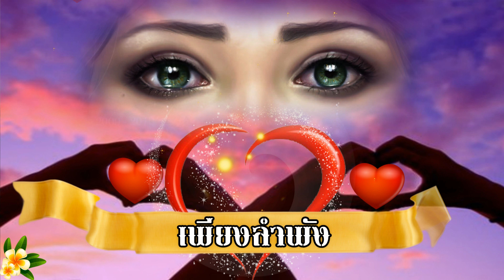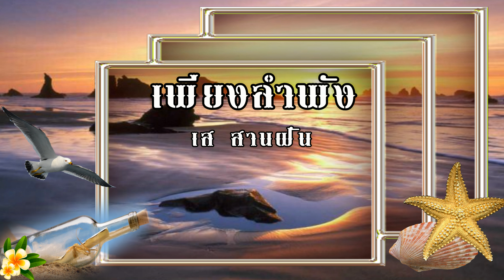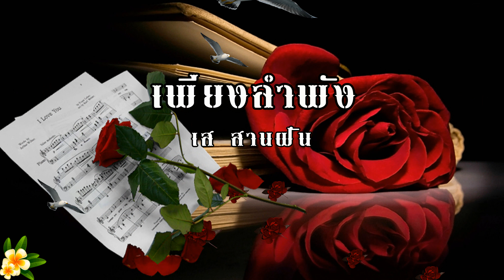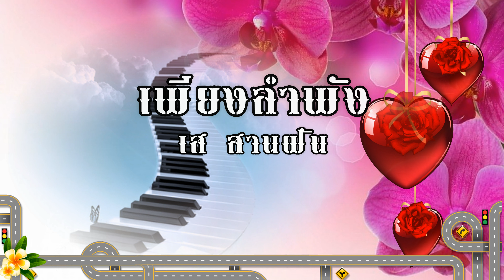เพียงลำพัง เส สานฝัน 4K.VIDEO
เพียงลำพัง เส สานฝัน
เนื้อร้อง โดย น้อง ไก่ ภูผาชน
เรียบเรียง อ.สมพงษ์ บุญมา มิวสิควีดีโอ
ศิลปินหัวใจรักชาติ
ศิลปิน เส สานฝัน ดอกไม้สีกากี